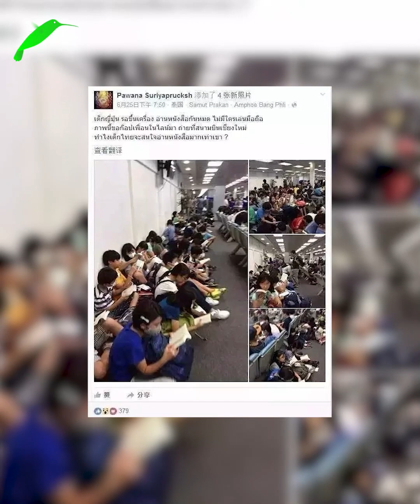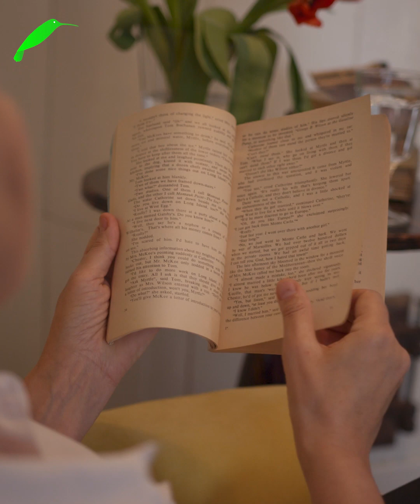ផ្ទុះនៅប្រទេសថៃ ក្មេងជប៉ុនកំពុងរងចាំជើងហោះហើរ ពួកគេបានអង្គុយអានសៀវភៅ គ្មានលេងទ